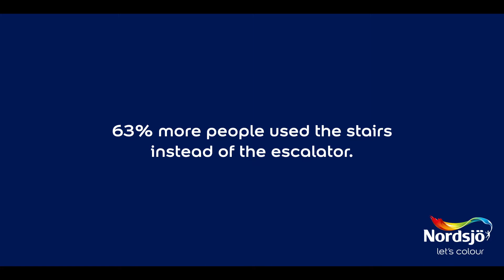Lets Colour eksperiment - hvem velger fargerik trapp istedenfor rulletrapp?